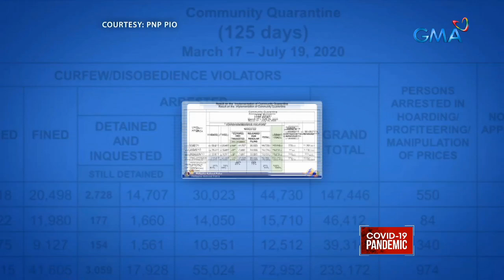Saksi: DILG: Mga 'di nagsusuot ng face mask sa labas, posibleng makulong nang 10-30 araw